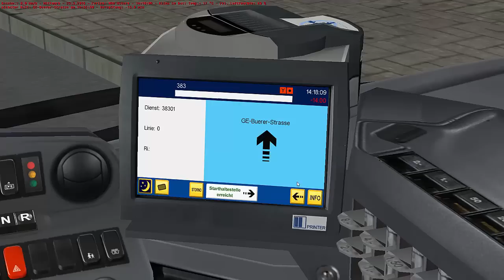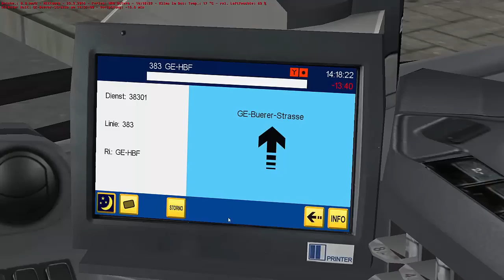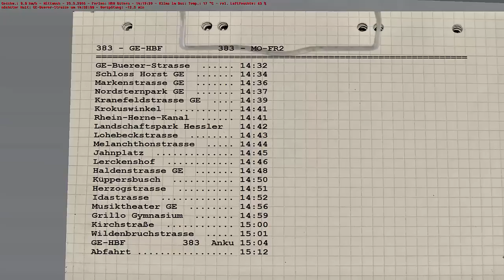OMSI 2- GLADBECK Linie 383 nach GE HBF (1/2) - Let's Play Omsi 2 [#182]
Linie 383 der BOGESTRA.
Let's Play OMSI 2 (2016) von Florian Kahle
Map: Gladbeck 2016
Bus: Mercedes-Benz Citaro C2 G
Linie: 383- GE Buerer Straße - Gelsenkirchen Hauptbahnhof

WICHTIG:
Ausgenommen sind die Maps Rheinhausen V1, Römerberg, Ruhrau, Lemmental und Gehrten sowie alle Inhalte aus den Wien-, Stadtbus O305 (G)- und Stadtbus O405- Addons. So könnt ihr dieses Let's Play gestalten.

Lust auf mehr Omsi 2? Hier findest du alle Omsi 2-Videos